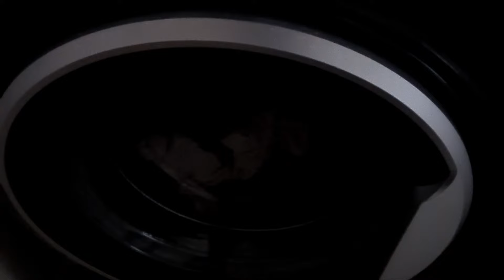Highlight 15:29 – 20:29 from Hotpoint NSWR843C White 40'c Full Cycle